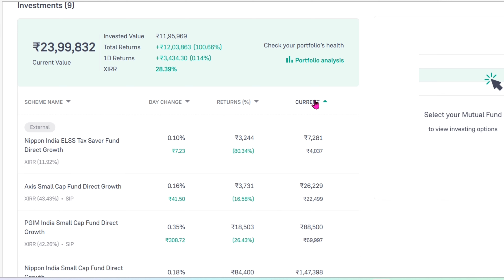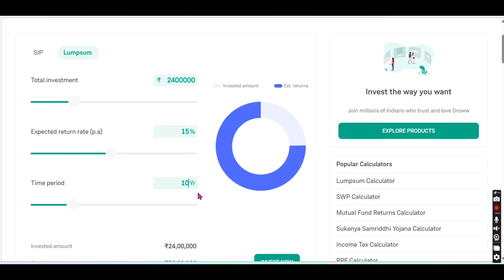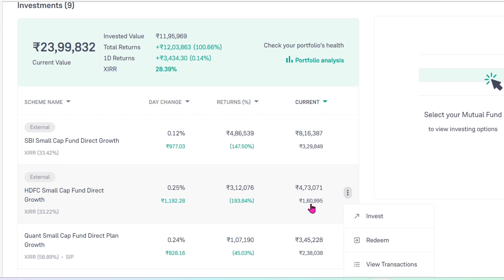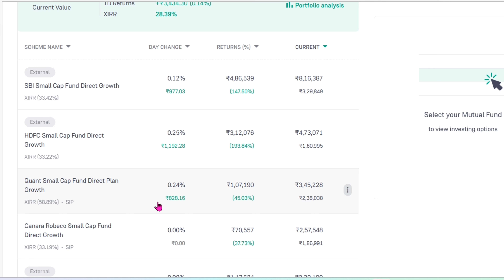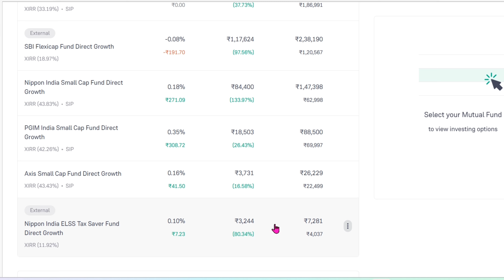SIP से 1 करोड़ कैसे बने? 15 :15:15 Rule